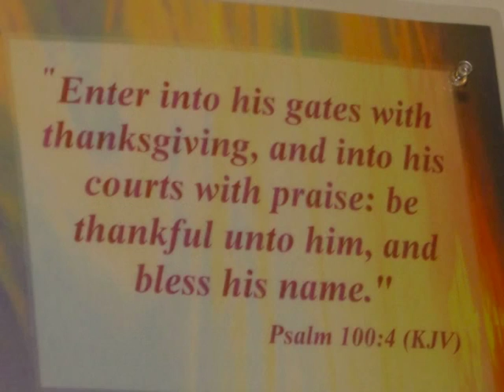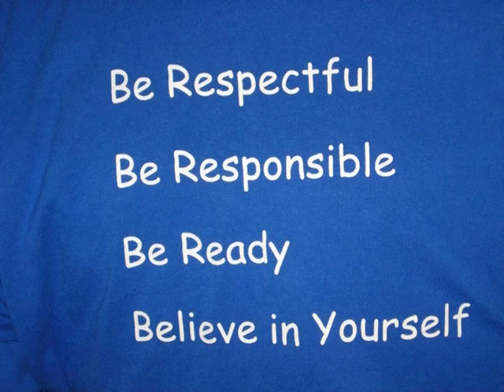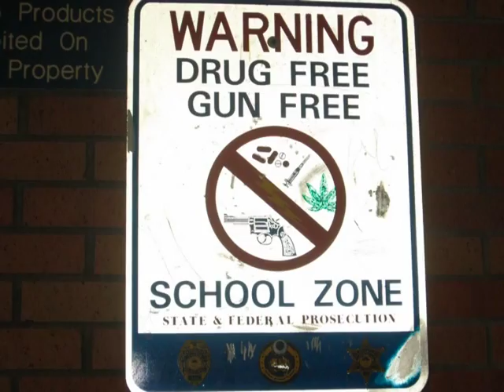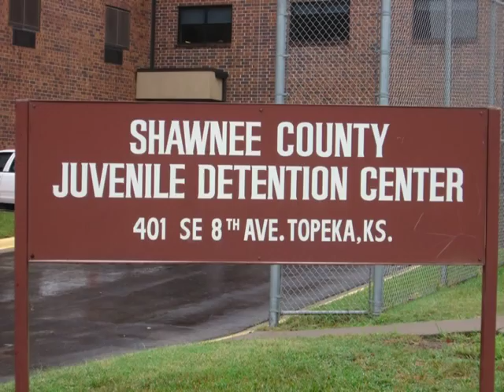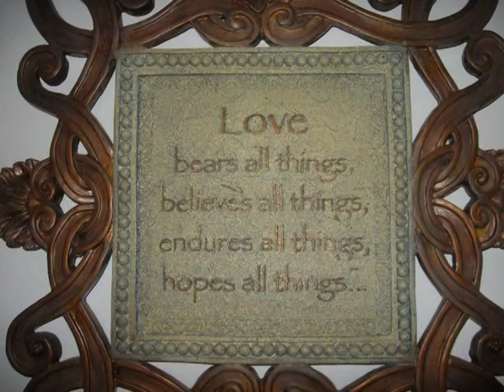David Parnell's 2010 Topeka, KS visit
This slideshow was made for us by our friends in Topeka, KS using pictures taken during David's visit in 2010.  David was there sharing his story of addiction and recovery and educating people about the dangers of meth.